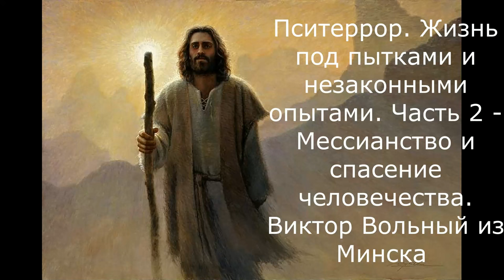Пситеррор. История моей жизни под пытками и незаконными опытами. Часть 2. Виктор Вольный из Минска